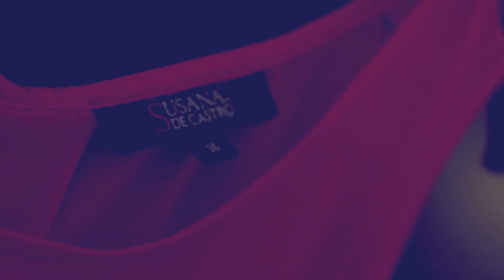Pedro Manuel Photographic "Making off" Why Not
Catalogue "Why Not" by Susana de Castro Atelier
Music
"Kanye West-Stronger (Album Version (Explicit))"